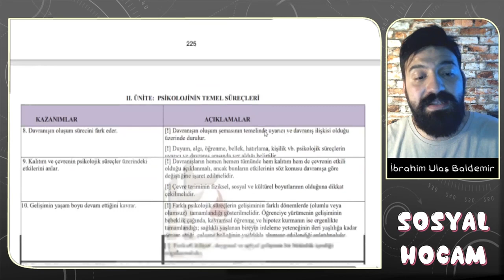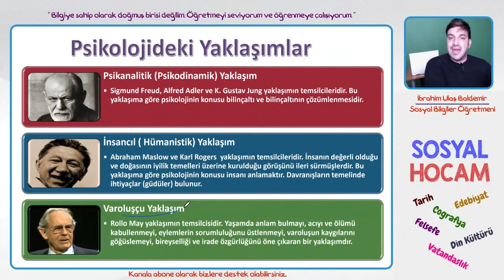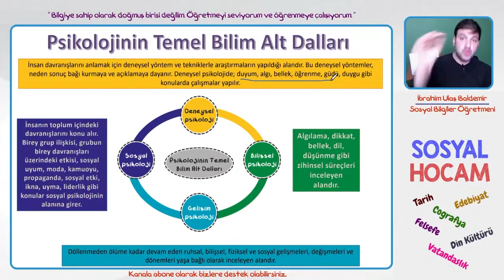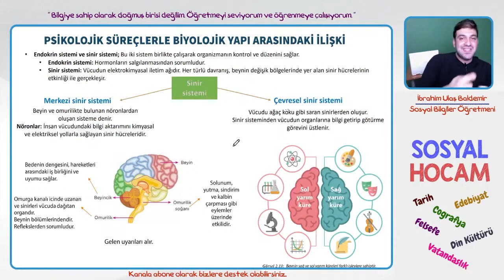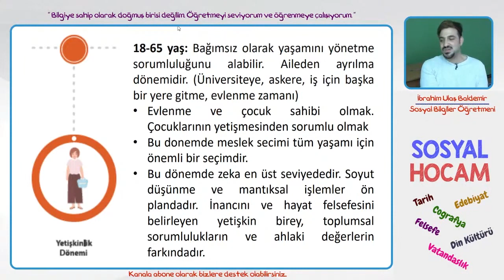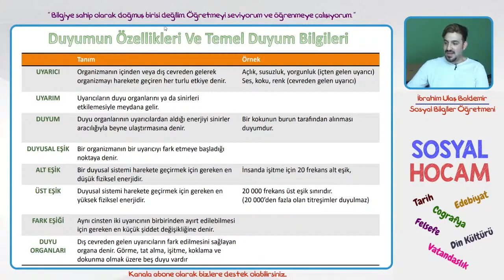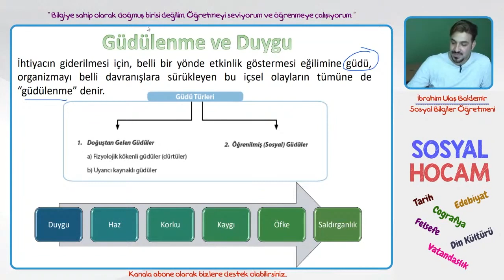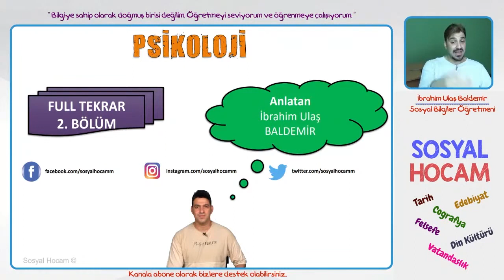AYT Psikoloji Full Tekrar 2023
TYT Sosyal Bilimler Son Tekrar Soru Bankası